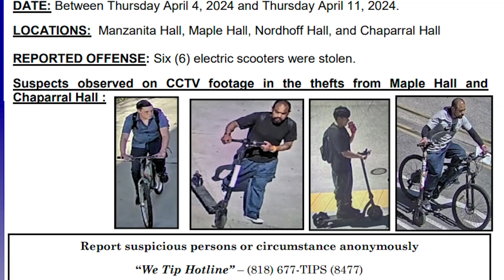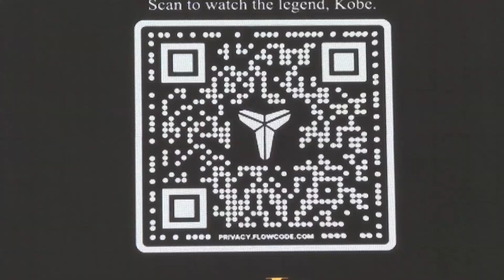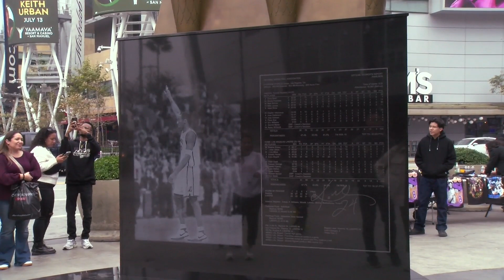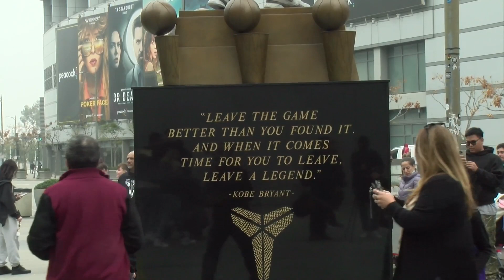Edward Segal Reporter Reel 05-26-24